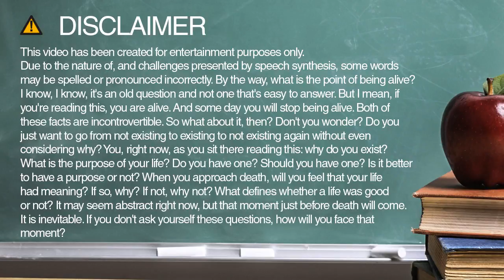genome spelling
Learn how to spell and pronounce genome.